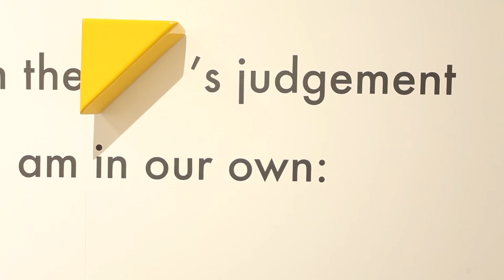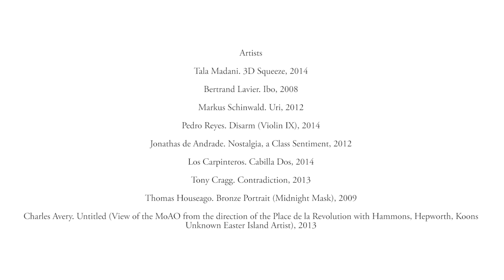Contemporary international artists at ArtVilnius'15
On 25 to 28 June, at the international contemporary art fair ArtVilnius’15, which was taking place in the Lithuanian Exhibition and Congress Centre LITEXPO (Laisvės ave. 5, Vilnius), the Lewben Art Foundation presented to the public for the first time part of its collection of contemporary international artists.
All nine artists on show in this exposition are recognised worldwide. Their works are held in major museum collections, such as MoMA and Tate, and exhibited at the most important biennials and events all over the world, such as Documenta.

Curator: Francesca Ferrarini
Organiser of the exposition: Lewben Art Foundation
Co-ordinators: Ugnė Bužinskaitė, Indrė Tubinienė